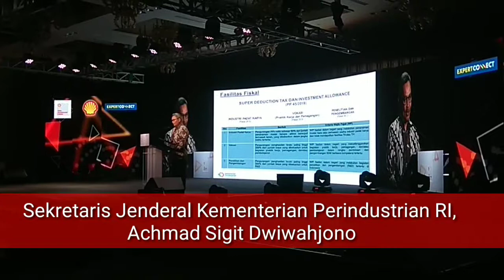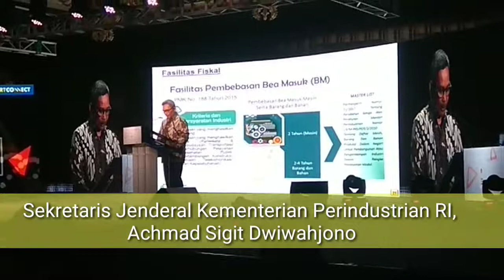Investasi Sektor Industri RI Ditargetkan Rp 400 Triliun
Sekretaris Jenderal Kementerian Perindustrian Republik Indonesia, Achmad Sigit Dwiwahjono, mengatakan Kabinet Kerja lima tahun mendatang, menargetkan arus investasi sektor industri di Tanah Air bisa mencapai Rp400 Triliun.